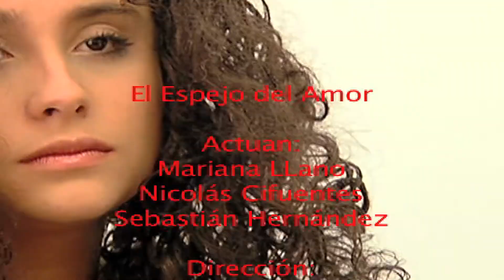Hashtag - El Espejo del Amor -Capitulo 4